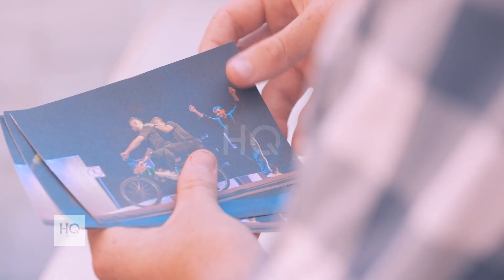Video: "Life initiative at the university" By: HQ Company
إحدى أعمالنا لصالح إحدى المؤسسات الدولية.
One of our works for an International institution.